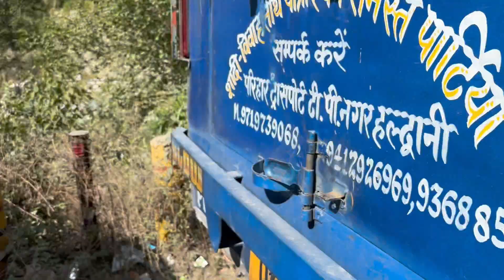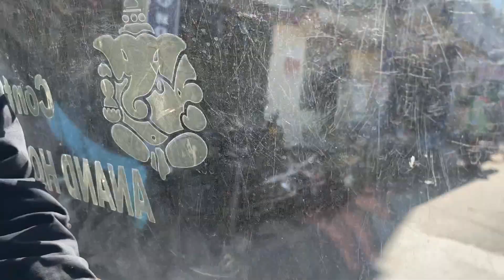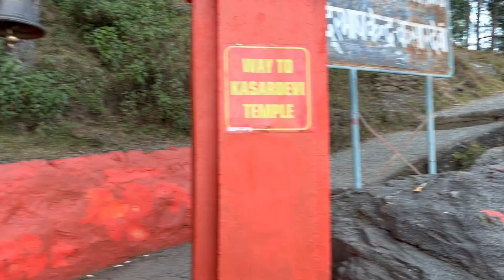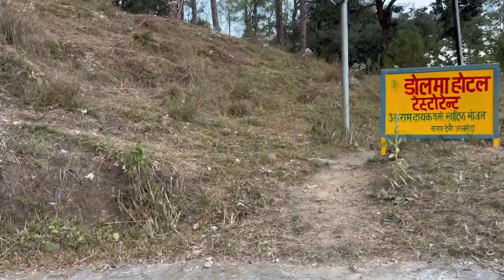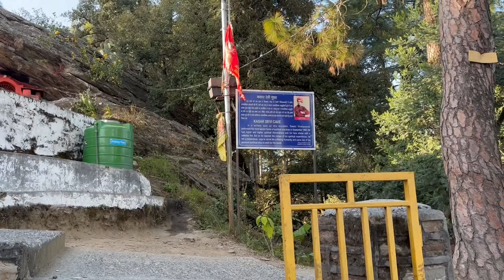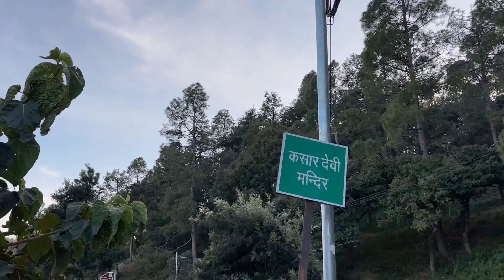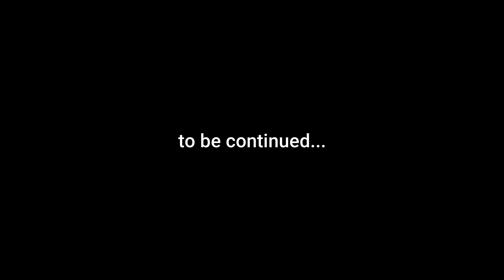Chitai Golu| Kasar Devi Mandir | Almora to Jageshwar | full detail video | heyutkarsh